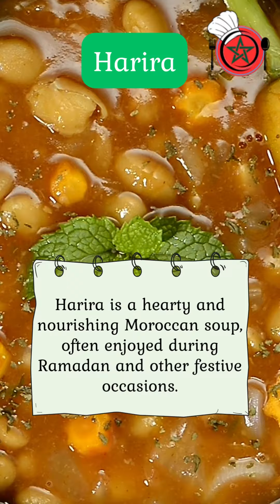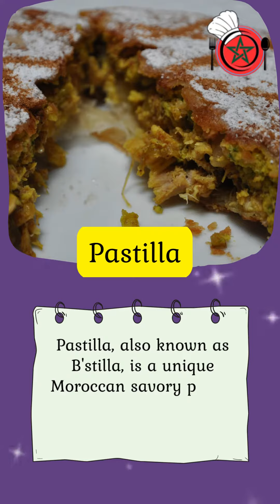Flavors of Morocco: Exploring Authentic Moroccan Cuisine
Join us on a mouthwatering and captivating journey into the world of traditional Moroccan cuisine. In this delightful video, we will explore a diverse range of flavorful dishes such as savory Tagine, aromatic Couscous, rich Lentil Soup, and refreshing Moroccan Mint Tea. Immerse yourself in the vibrant colors, enticing aromas, and cultural heritage of Morocco's culinary treasures. Get ready to awaken your taste buds and experience the magic of Moroccan gastronomy.

moroccan cuisine , traditionaldishes , tagine , couscous ,lentilsrecipe # Soup , moroccanrecipes Mint Tea, flavors, aromas, cultural heritage, gastronomy, culinary treasures, vibrant colors, mouthwatering, captivating.